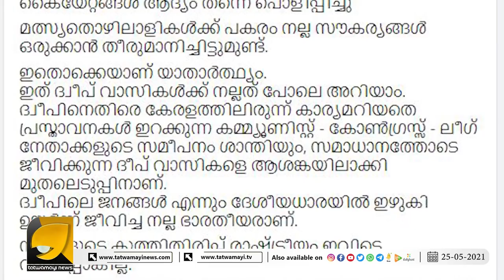ഇതാണ് നട്ടെല്ലുള്ള പ്രധാനമന്ത്രി, ലക്ഷദ്വീപിൽ നടപ്പാക്കുന്നത് മോദിയുടെ സ്വപ്‌നങ്ങൾ..!! | LAKSHADWEEP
ഇതാണ് നട്ടെല്ലുള്ള പ്രധാനമന്ത്രി, ലക്ഷദ്വീപിൽ നടപ്പാക്കുന്നത് മോദിയുടെ സ്വപ്‌നങ്ങൾ..!! | LAKSHADWEEP | NARENDRA MODI | AP ABDULLAKKUTTY